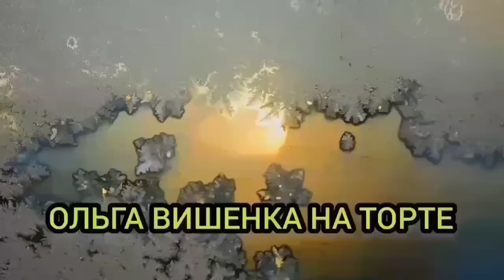СКРЫТАЯ РЕКЛАМА! ГДЕ ЧУЛКИ? ОЛЬГА УРАЛОЧКА LIVE. ОБЗОР.